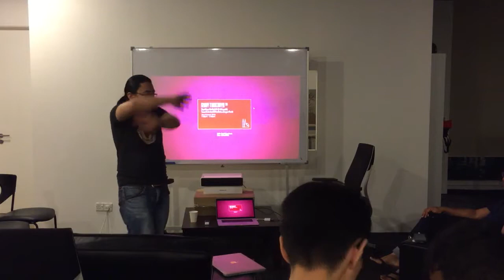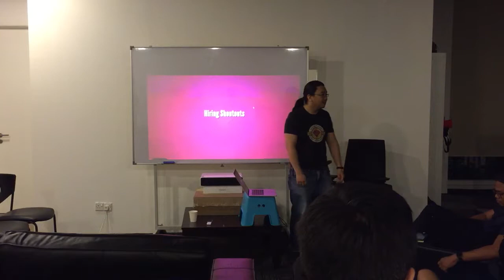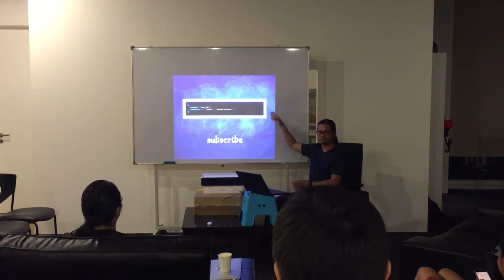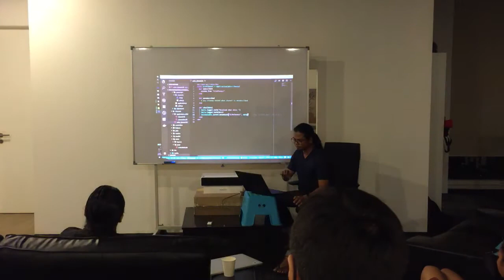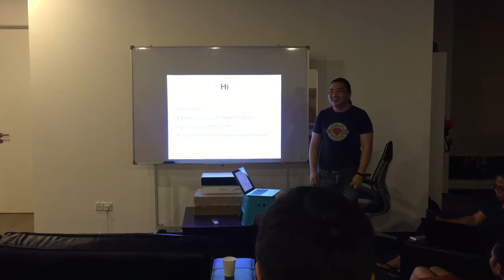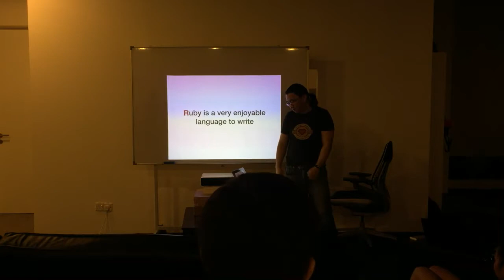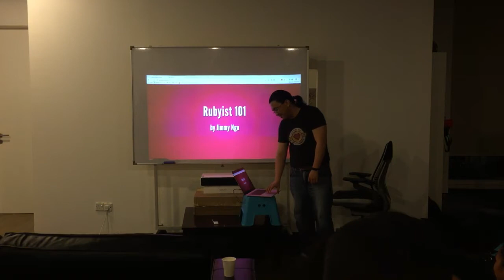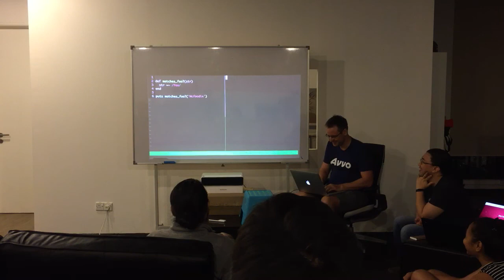Ruby Tuesdays KL #56